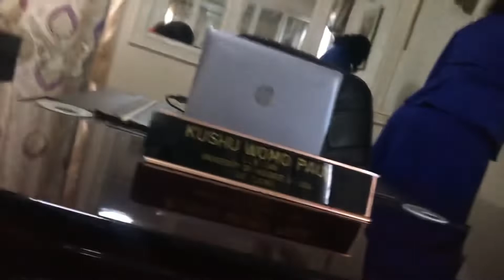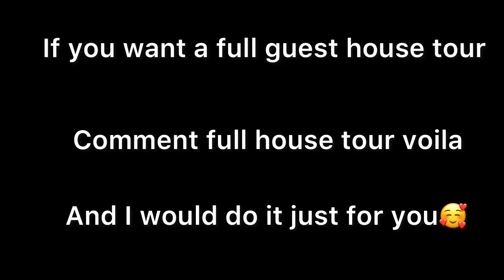A day in The life’s of Entrepreneurs In Congo + Our Guest House Tour